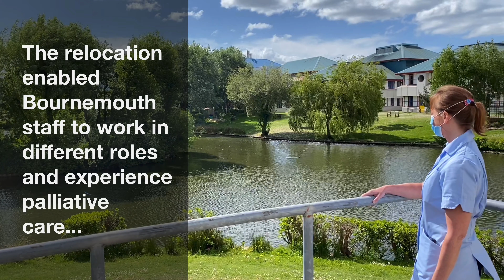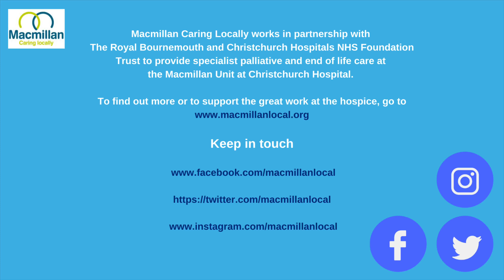What matters for our patients...working together with the Macmillan Unit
In April, in response to the developing situation with Covid-19, our Macmillan Unit Team moved to the Derwent at the Royal Bournemouth Hospital. They have now returned home to Christchurch. The relocation enabled Bournemouth staff to work in different roles and experience palliative care.